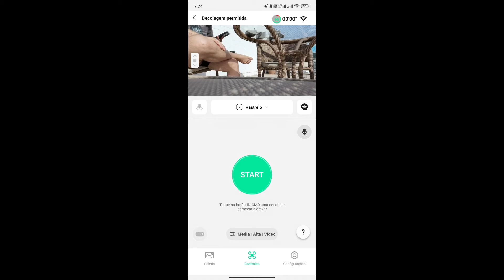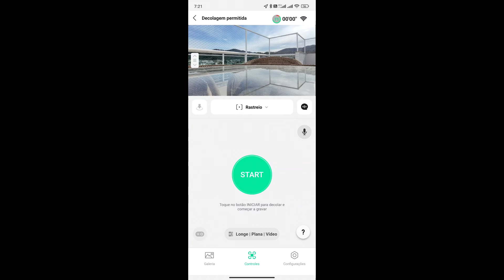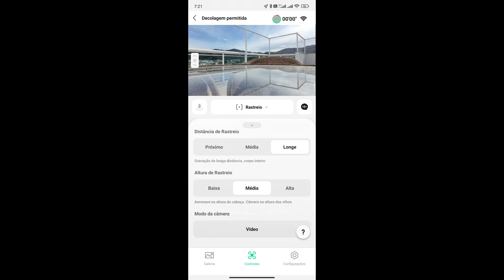Novo firmware do DJI Neo e DJI Fly!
A DJI lançou uma nova versão do DJI Fly e tb um firmware novo para o Neo.
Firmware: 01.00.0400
DJI Fly: 1.15.4

Vem com várias novidades!

Return To Home Drone, é o canal que usa o nome que todos os droneiros querem quando voam, ou seja, que o seu drone volte para casa.

+++ Seu canal especializado em Tello. +++

- Lá você encontra muitos tutoriais e notícias do mundo dos drones.

Obrigado!